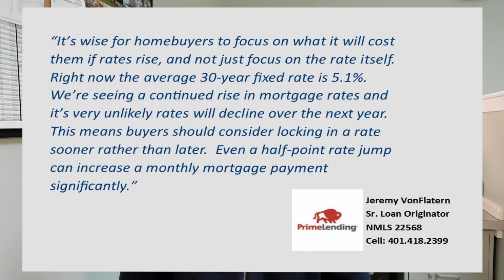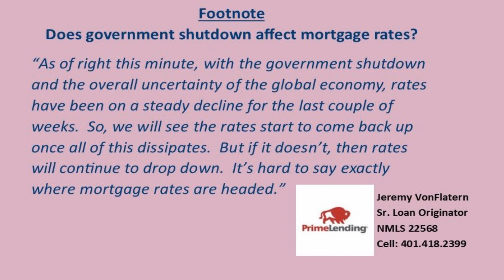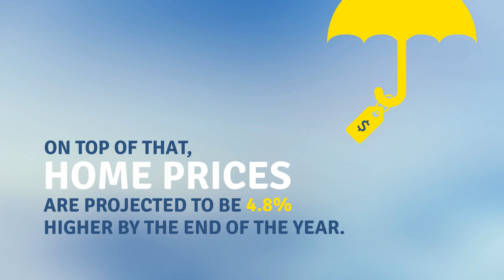2019 Mortgage Rate Projections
Find out the latest on mortgage rates for 2019 and learn how the government shutdown will impact new mortgages.